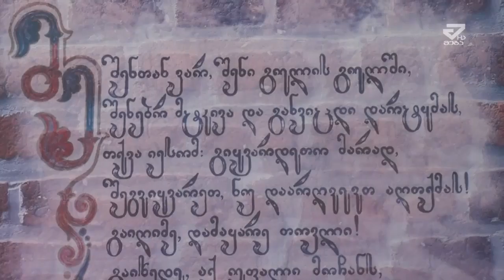პროექტი "ლექსი კედელზე" გრძელდება /MTAVARI/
ქუთაისში  პროექტი „ლექსი კედელზე“ გრძელდება, ამჯერად პოეზიის გრაფიტული ნამუშევარი კაფე-ბარ „გარდენიეს“ კედელზე განთავსდა.   კედელზე ახალგაზრდა ქუთაისელი პოეტის ანა ლორთქიფანიძის ლექსის დატანა მოხდა. პროექტის ხელმძღვანელის განცახდებით ეს მხოლოდ დასაწყისია და მალე ქართველი თუ უცხოელი პოეტების შემოქმედებას  ქუთაისლები თუ სტუმრად ჩამოსული ადამინები მთელი ქალაქის მასშტაბით შეძლებენ . პირველი გრაფიტული ნამუშევარი გრიშაშვილის ქუჩაზე განთავსდა . კედელზე ადან მიცკევიჩის ლექსი ქართულ და პოლონურ ენებზეა დატანილი.